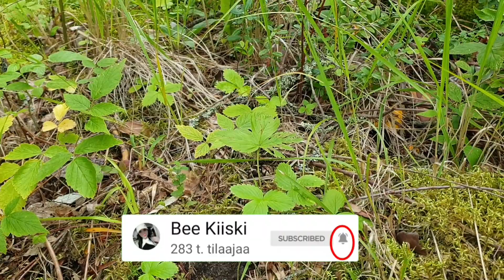#2 เก็บเห็ดมันปู ดอกใหญ่ขึ้นเรื่อยๆ ใต้มอสเพียบ😍 ณ บ้านพักร้อน 5.8.2020 🇫🇮